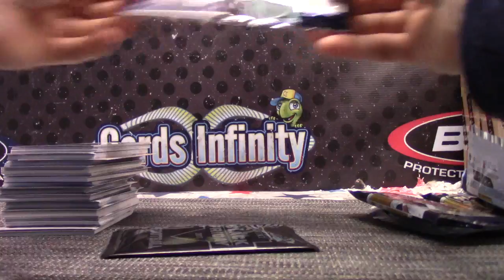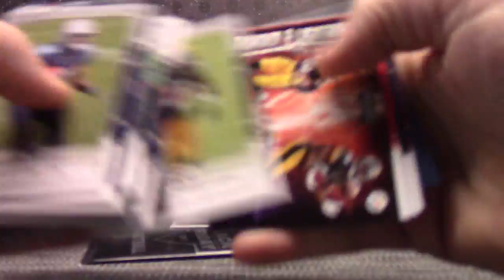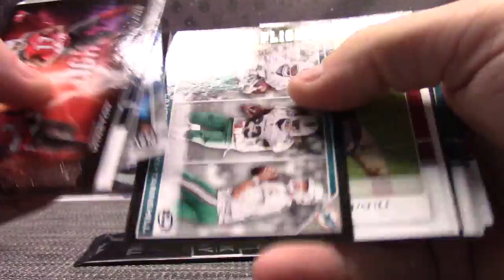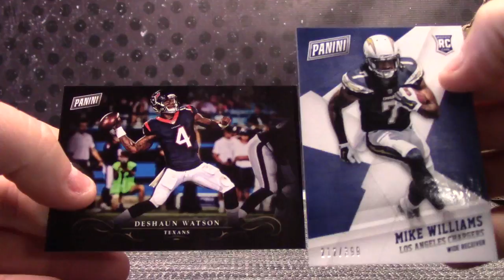Christian's 2017 Palyoff Football Box Break